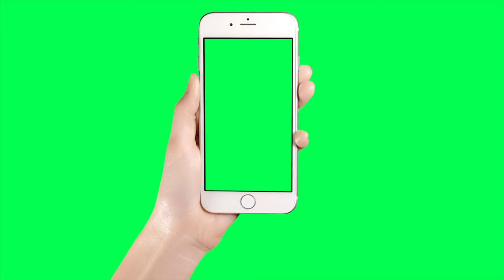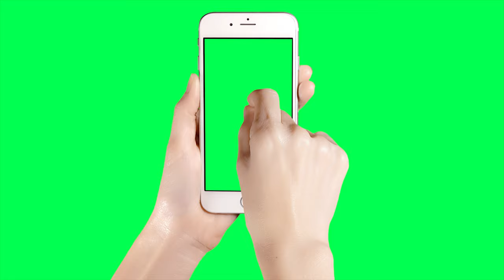Green Screen Hand (10+ Effects 4K No Copyrights )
Smartphone Display | App Promo